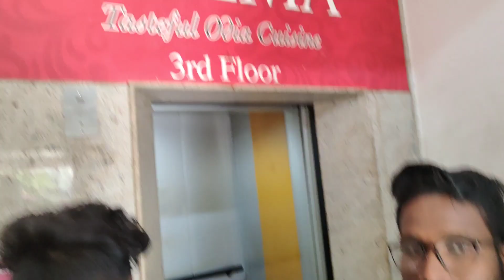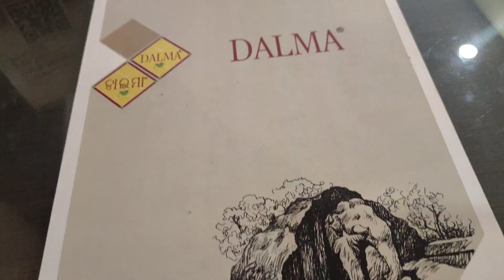Enjoying with friends @Nandi Hills and lunch @Dalma Restaurant//SATYA VLOG // VLOG NO- 31